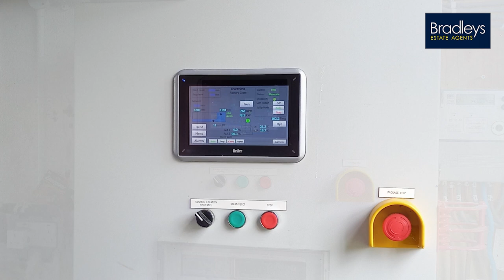Chagford Water Hydro Power Station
FOR SALE BY UNCONDITIONAL ONLINE AUCTION. 11 AUGUST 2021. A rare opportunity to acquire a hydro power station producing excellent income. Ideal as a small business in the "Green" sector of interest to those looking to carbon offset, possibly develop further for tourism/educational use (subject to planning). Located in an idyllic Dartmoor situation close to Chagford.

For more information please call Bradleys in Bovey Tracey on 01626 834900 or take a look on our